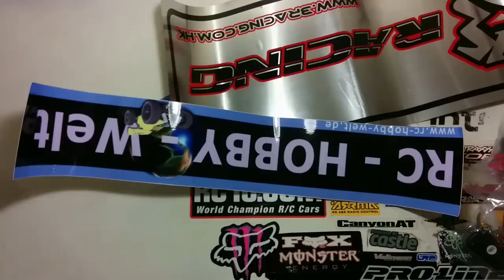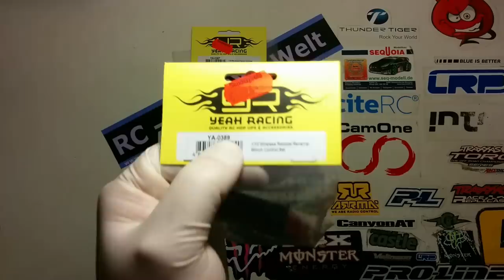Unboxing RC Rock Crawler HD Steel Wired Winch und Wireless Remote Receiver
Unboxing 1/10 RC Rock Crawler HD Steel Wired Winch Control Unit Type B YA-0387 und (YA-0389) 1/10 Wireless Remote Receiver Winch Control Set